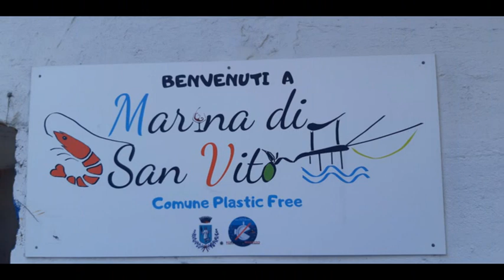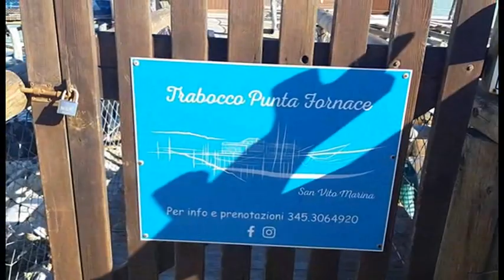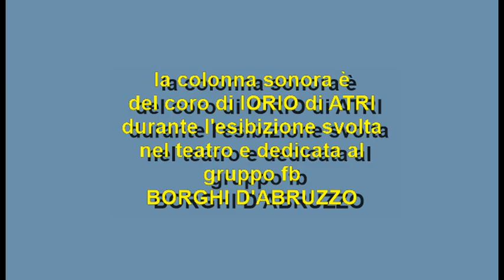Trabocco Punta fornace San Vito Marina (CH)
nelle vicinanze della vecchia stazione fs di S.VITO MARINA ,percorrendo la pista ciclopedonale fiancheggiamo anche questo trabocco "PUNTA FORNACE" ,ma ce ne sono molti lungo la COSTA DEI TRABOCCHI!!
il sottofondo musicale è il CORO di IORIO di ATRI durante l'esibizione canora che ci regalo' mentre eravamo in visita nel borgo,ovviamente questa è solo una delle meravigliose canzoni abruzzesi.